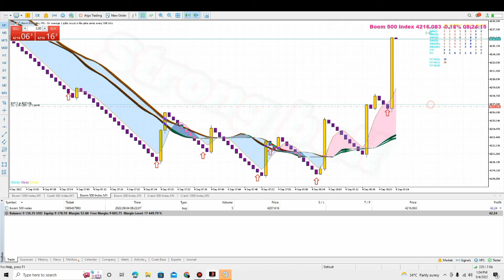spike killer spike killer explore